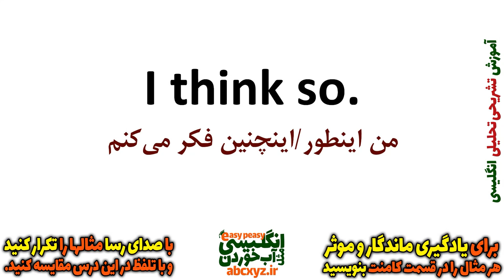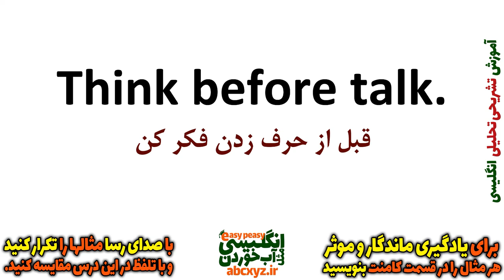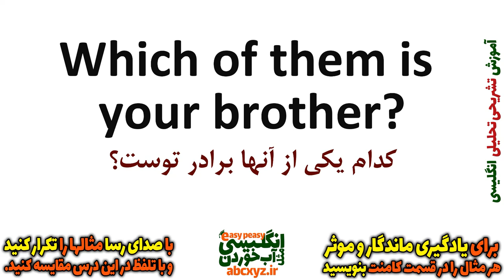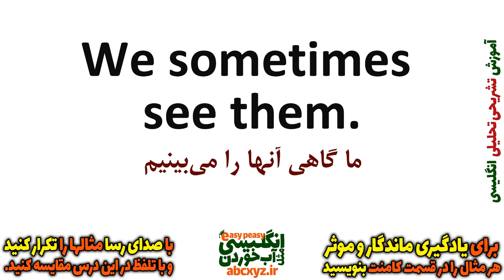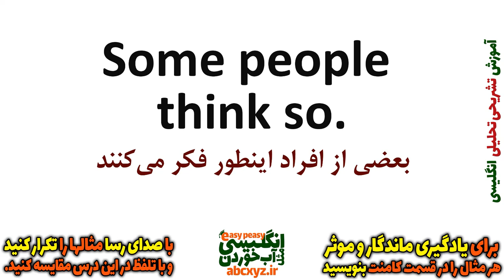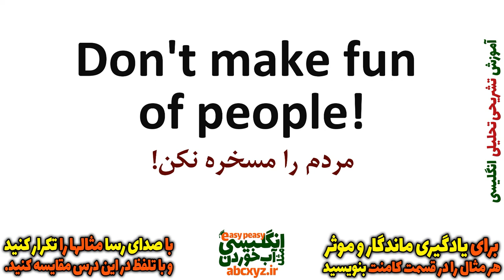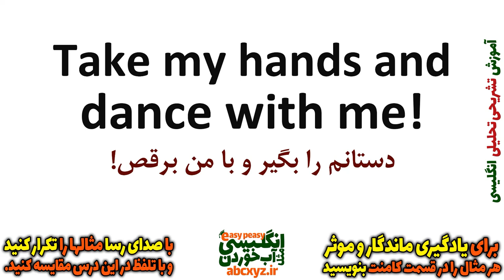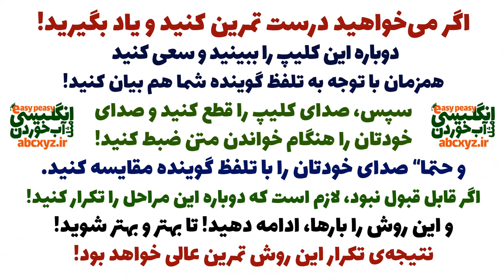یادگیری زبان انگلیسی - از مبتدی تا پیشرفته انگلیسی مثل آب خوردن درس 19